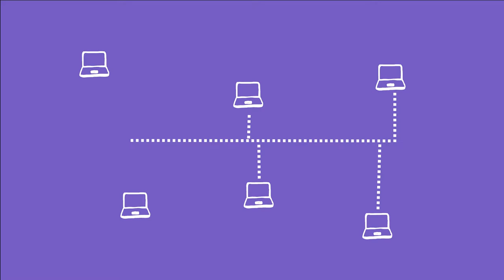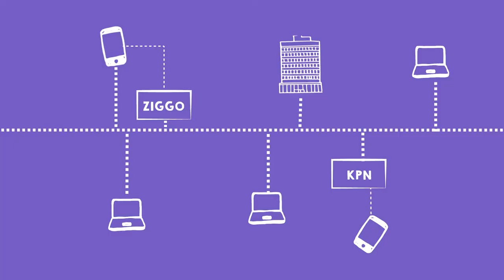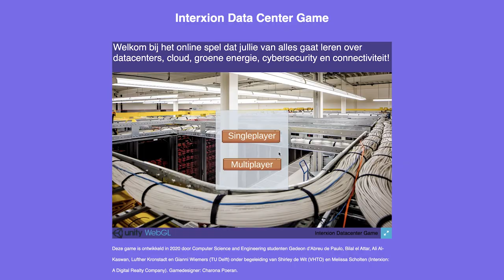Speel de datacenter game | Datacenters Missie 2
Om te ontdekken hoe zo’n datacenter precies werkt, hoe alle data veilig wordt opgeslagen en hoe een datacenter aan energie komt om alle computers te laten werken ga je een game spelen.